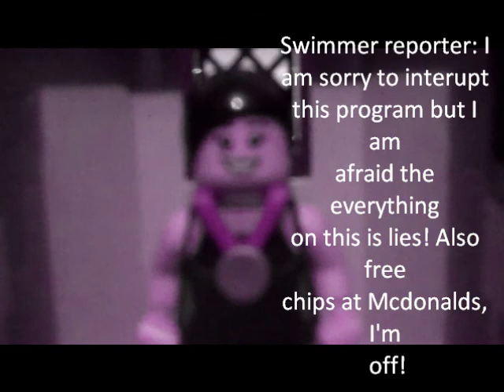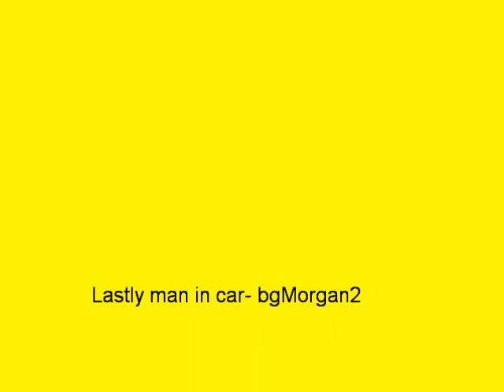Lego Random day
soz it took so long, had some technical difficulties with voices and stuff, enjoy, my first vid with voices, :D it is really random, bye